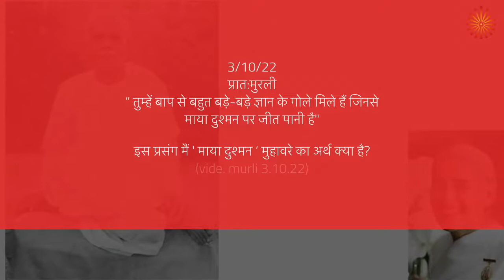‘ माया दुश्मन’ meaning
3/10/22
प्रात:मुरली
“ तुम्हें बाप से बहुत बड़े-बड़े ज्ञान के गोले मिले हैं जिनसे माया दुश्मन पर जीत पानी है"

इस प्रसंग मैं '  माया दुश्मन ‘ मुहावरे  का अर्थ क्या है?
(vide. murli 3.10.22)